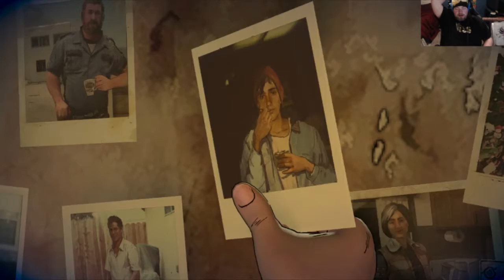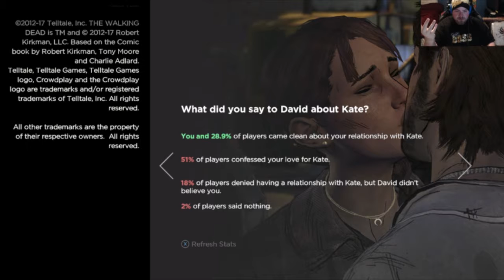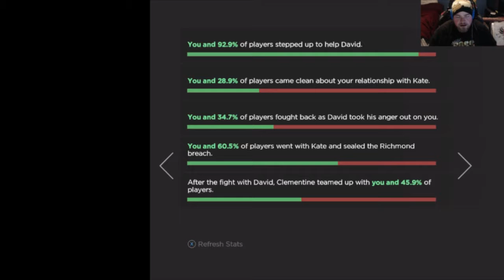The Finale-Chapter 5 Episode 3 The Walking Dead: A New Frontier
Check us out as we jump into something completely different. We go from surviving Nuzlockes, to surving the zombie apocalypse. Basically the same thing, right?